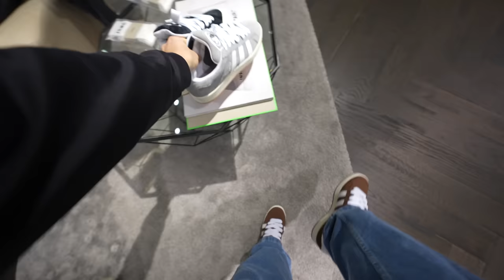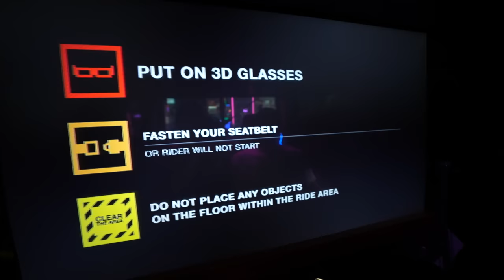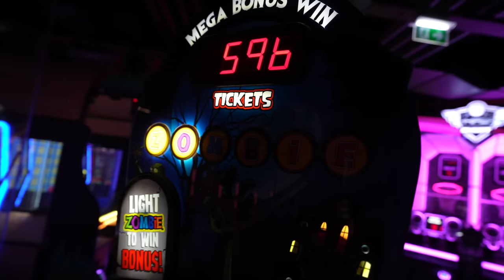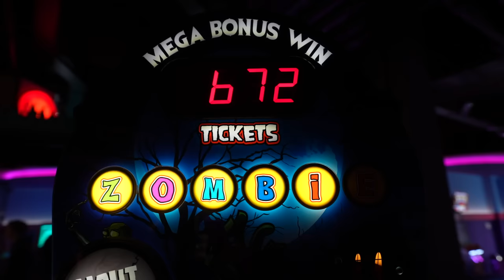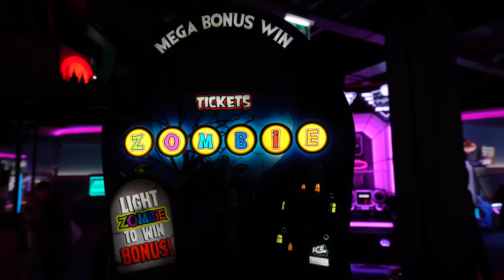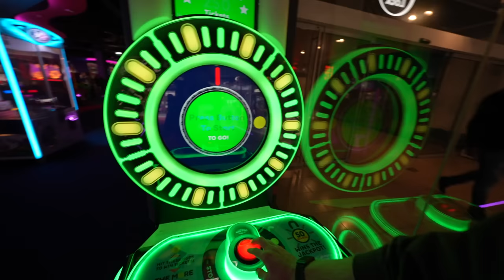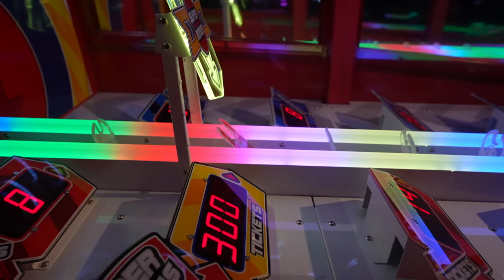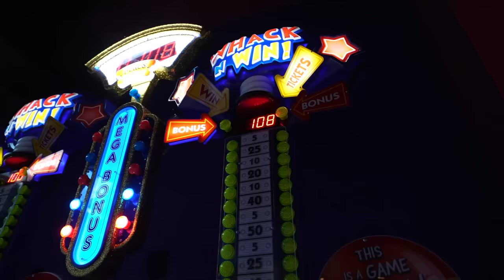SPELEN TOTDAT WE EEN IPHONE WINNEN IN GAMESTATE! #3741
Deze video bevat een samenwerking met Gamestate.